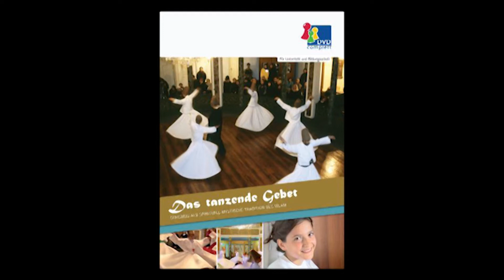Das tanzende Gebet - Sufismus als spirituell-mystische Tradition des Islam - Trailer 01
Länge
30 Minuten
Zielgruppen
Sekundarstufe I & II
Stichworte
Sufismus, Islam, Spiritualität
Altersempfehlung

Sufismus als spirituell-mystische Tradition des Islam
Die Bilder tanzender Sufi-Derwische sind auch in der westlichen Welt bekannt. Doch wie weit geht das Wissen über die mystische Dimension des Islam? Die türkische Filmemacherin Nefin Dinç, die in den USA studierte, kehrt mit der Doku „Das tanzende Gebet“ in ihre Heimat zurück. Fast ein Jahr lang begleitete sie die zwölfjährige Elif beim Üben des rituellen Drehtanzes. Dabei lernen die Zuschauer die sufistische Mevlevi-Gemeinschaft in Istanbul kennen, die sich auf die spirituellen Vorstellungen des historischen Jalaluddin Rumi aus Konya (türk.: Mevlana) beruft. Elif besucht Treffen in ihrem religiösen Gemeindezentrum, lauscht den Worten der Gelehrten und lernt auch von den anderen Tänzerinnen und Tänzern. Ein fesselnder Einblick in die mystischen Traditionen des Islam.

Die DVD hält umfassendes Zusatzmaterial bereit. Darunter: Arbeitsmaterialien und Unterrichtshinweise für den Ethik- und Religionsunterricht.